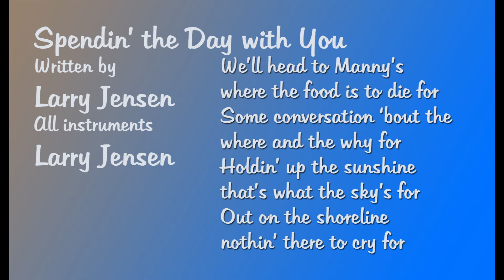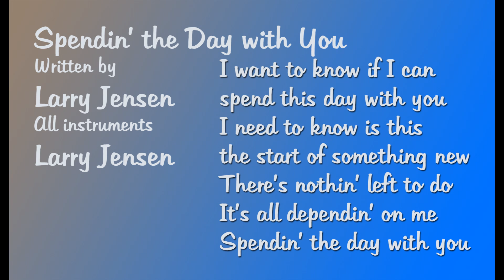Spendin' The Day With You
Another lyric vid of an afternoon's work in my project studio. Started with just a chord structure, then a lyric, then the parts. It was a miserable, stormy day. Not matching the lyrics at all.